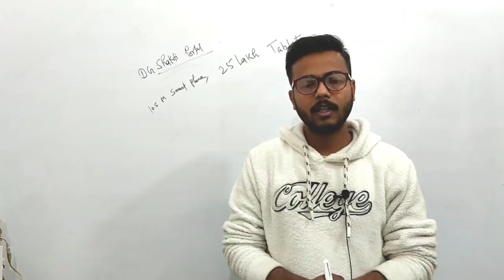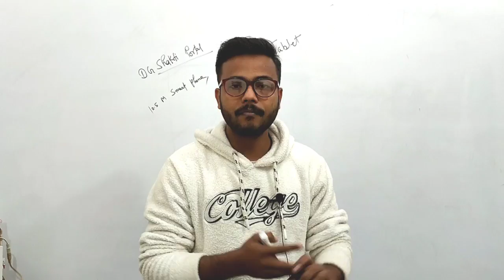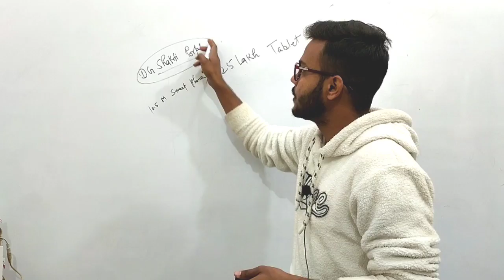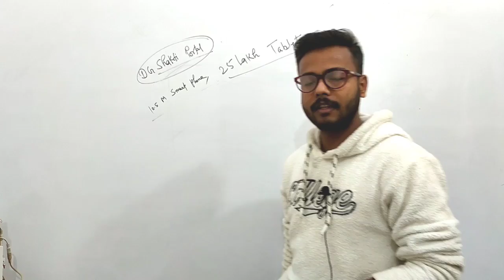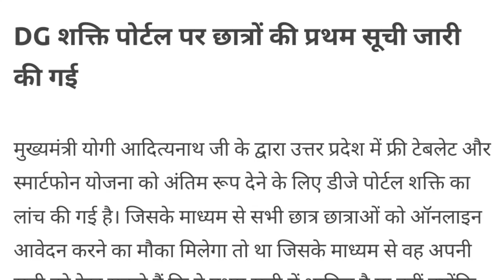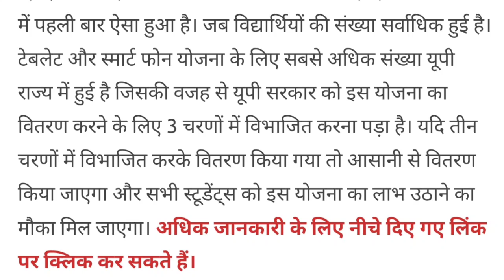25 December ko kisko mil rha hai smartphone and Tablet ?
25 December ko kisko mil rha hai smartphone and Tablet ?